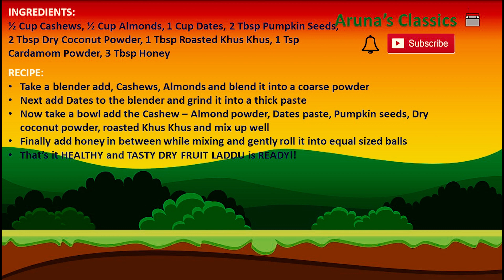HOW TO MAKE DRY FRUIT LADDU | డ్రై ఫ్రూట్ లడ్డు నెయ్యి, చక్కెర లేకుండా! | NO SUGAR, NO GHEE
Hello friends,
In this video we will learn how to make Dry Fruit Laddu . This dish is made using very simple and easily available ingredients like De-Seeded Dates, Cashews, Almonds, Honey etc. This is a healthy sweet dish and also good for health.
You also try the recipe and let me know what you think about it in comments section. Also press on the bell icon for instant notifications.

INGREDIENTS:
½ Cup Cashews
½ Cup Almonds
1 Cup Dates
2 Tbsp Pumpkin Seeds
2 Tbsp Dry Coconut Powder
1 Tbsp Roasted Khus Khus
1 Tsp Cardamom Powder
3 Tbsp Honey

RECIPE:
Take a blender add, Cashews, Almonds and blend it into a coarse powder
Next add Dates to the blender and grind it into a thick paste
Now take a bowl add the Cashew – Almond powder, Dates paste, Pumpkin seeds, Dry coconut powder, roasted Khus Khus and mix up well
Finally add honey in between while mixing and gently roll it into equal sized balls
That’s it HEALTHY and TASTY DRY FRUIT LADDU is READY!!